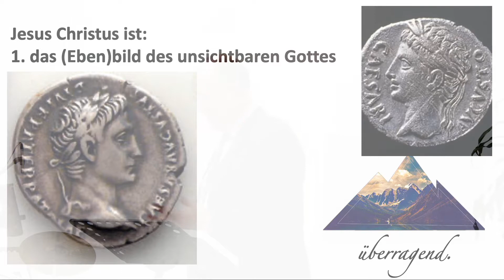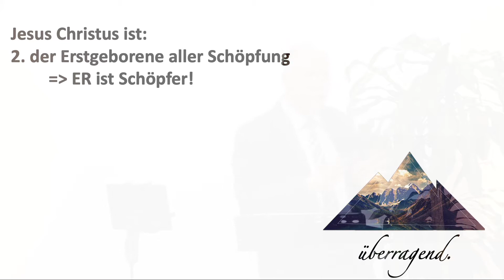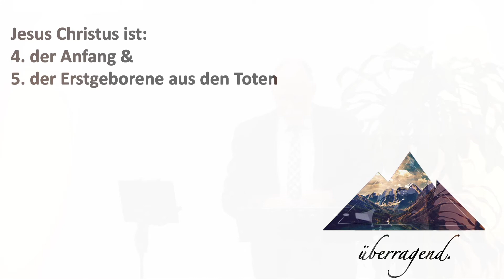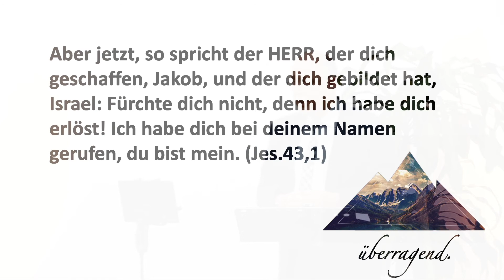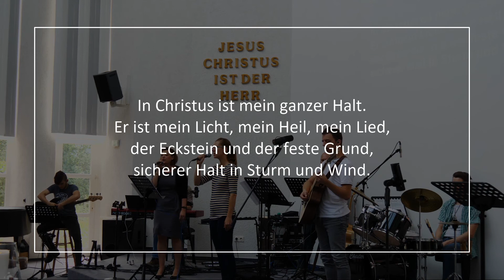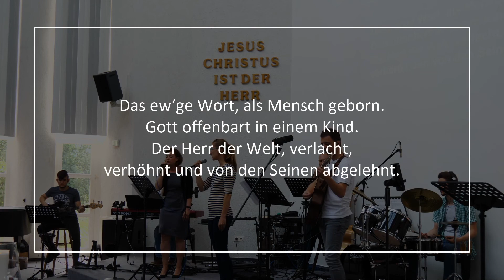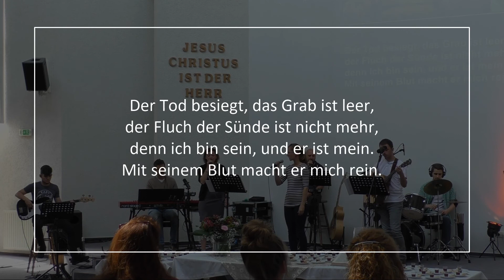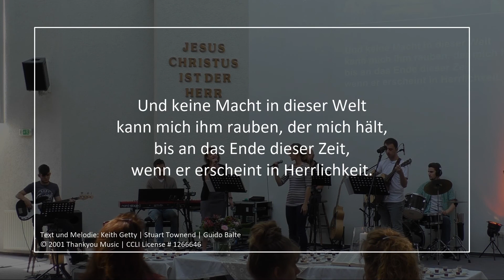Kolosser 1,15-23 | Die Erhabenheit der Person Jesu und Seines Werkes erkennen | Georg Münch|19.07.20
Thema: Die Erhabenheit der Person Jesu und Seines Werkes erkennen und auf unser Leben anwenden.
Reihe:  Überragend. (Predigtreihe durch den Kolosserbrief)
Prediger: Georg Münch
Bibeltext: Kolosser 1,15-23